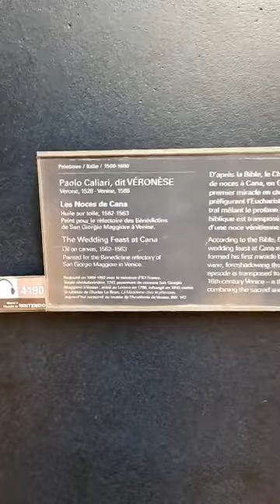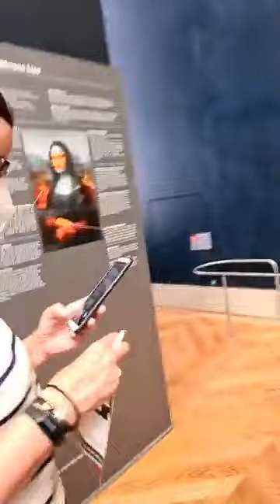Mona Lisa Painting In France I Vlog by Hakeem Babar